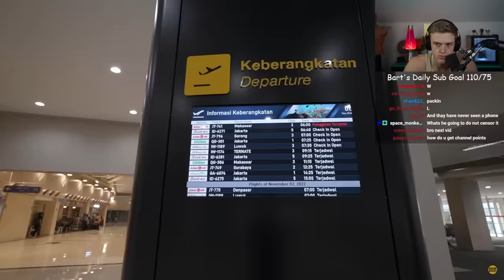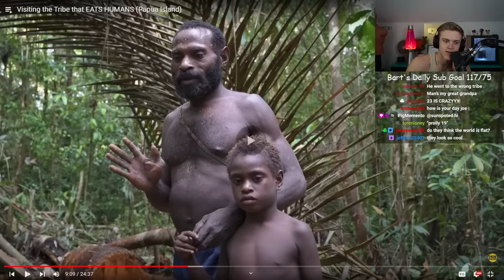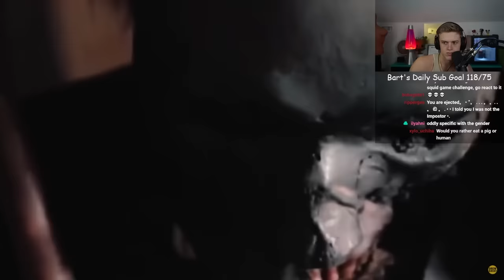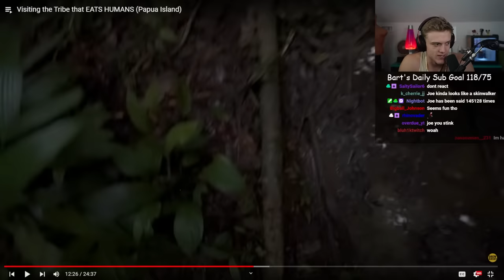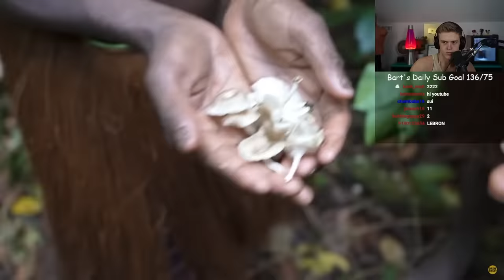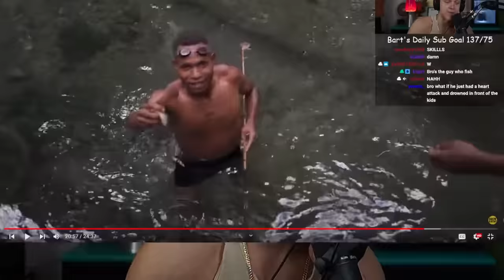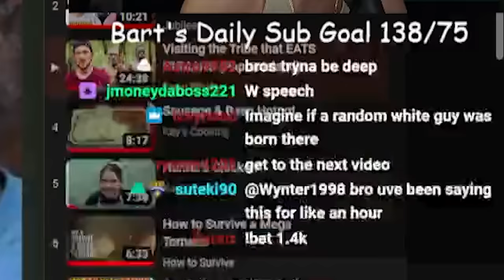The Last Tribe That EATS Humans?!